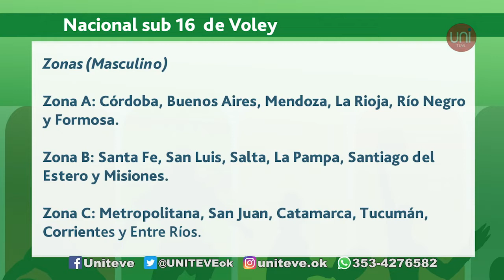Columna de deportes con Matías Masino